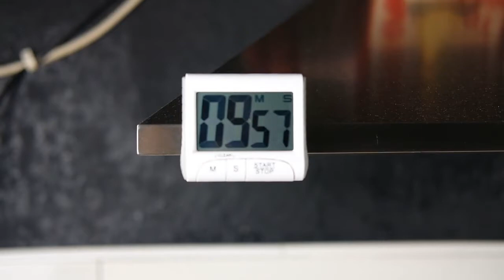SPARGEL SALAT REZEPT mit gebackenem Ei Vorspeise Ostermenü einfachgeschmack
spargel salat mit gebackenem ei vorspeise
سلطة الهليون مع البيض المحمر وهى من المقبلات
asparagus salad with baked egg starter